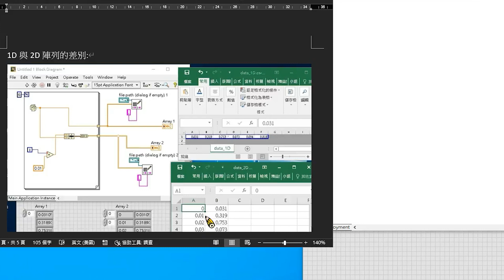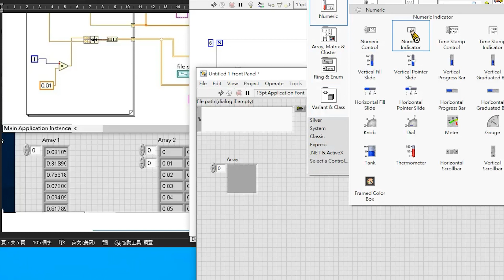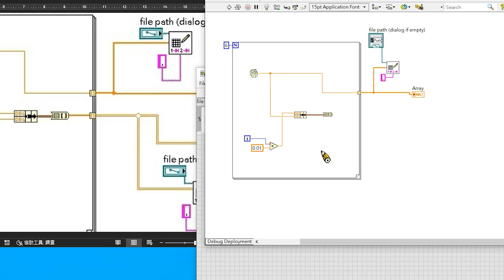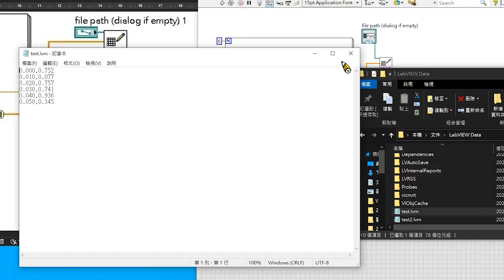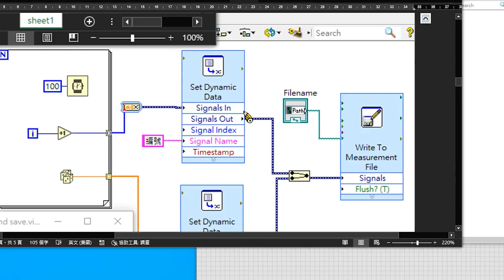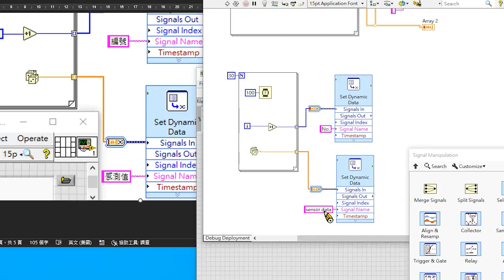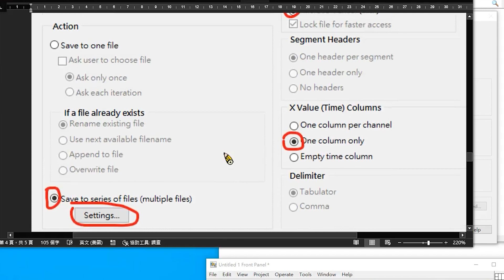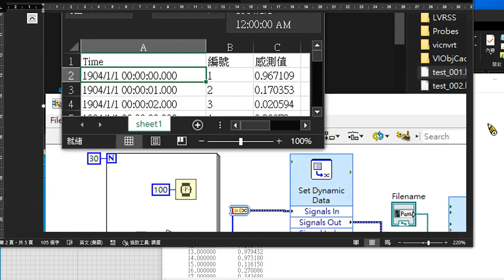第2週Labview1D2D陣列比較與資料存檔